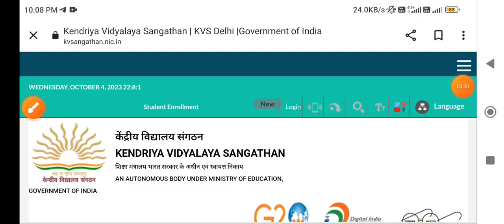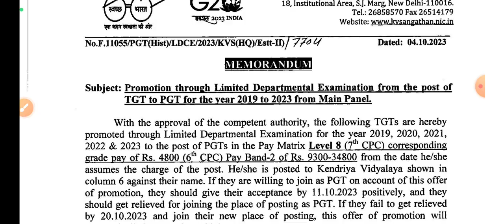KVS TGT TO PGT RESULT OUT | KVS LDCE TGT HISTORY RESULT | KVS LDCE TGT GEOGRAPHY RESULT